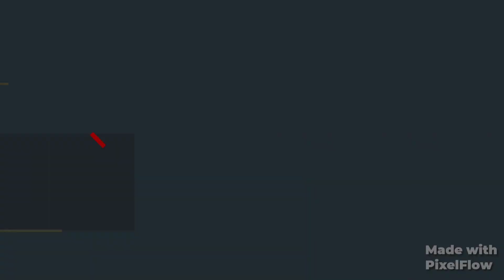Тигр или котенок ?, Обзор на Tiger 131 / tank company 🐯🔥